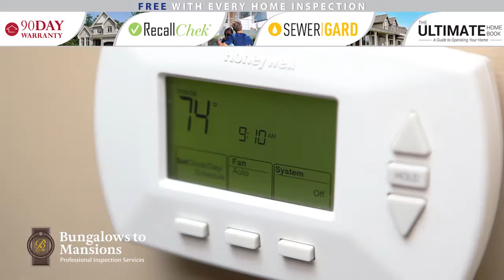Bungalows to Mansions - Changing a Furnace Filter